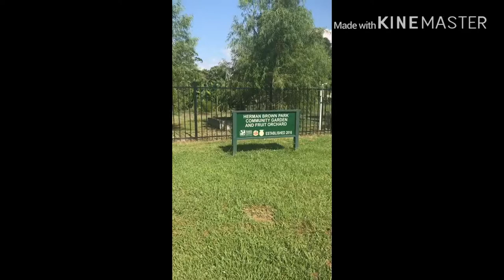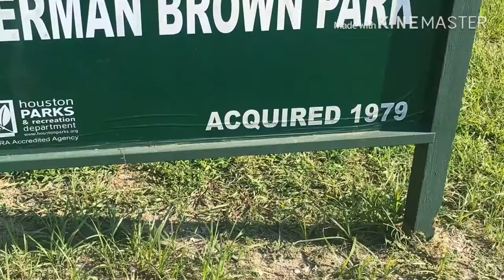Doing trails at Herman Brown Park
We hiked 4.1 miles at Herman Brown Park. It was a 7 mile loop in all trails app, but the trail mapped was not that distance. We found a cool water feature.